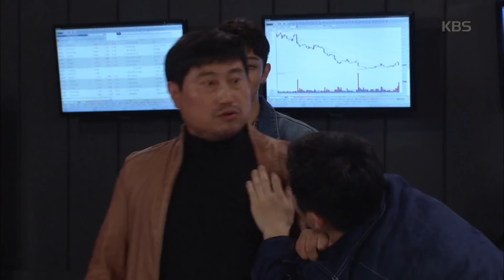끝까지 사랑 -분노의 정혜인 ＂내가 누군지 알아보겠어?＂.20181102